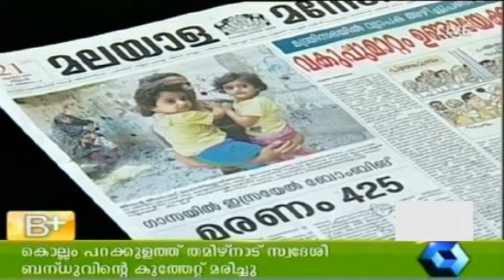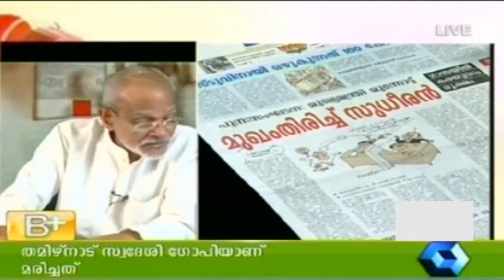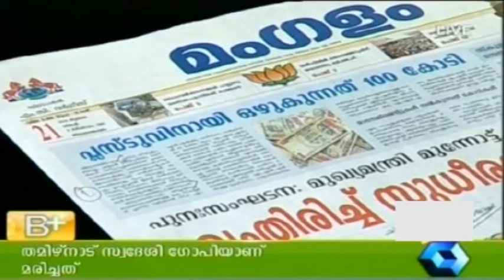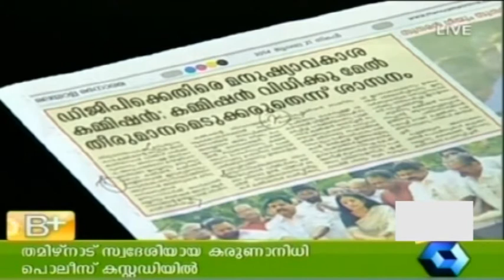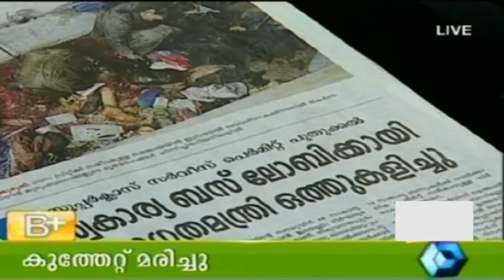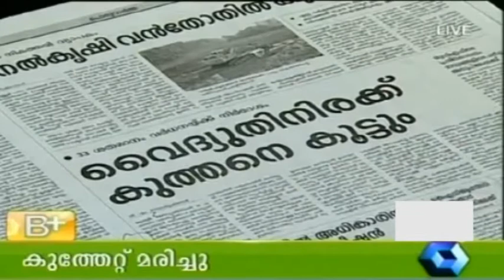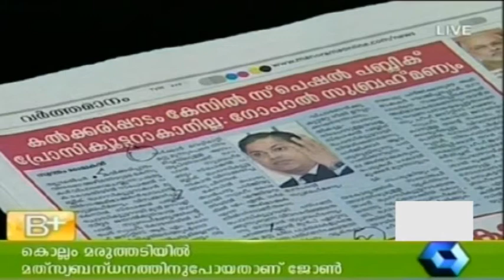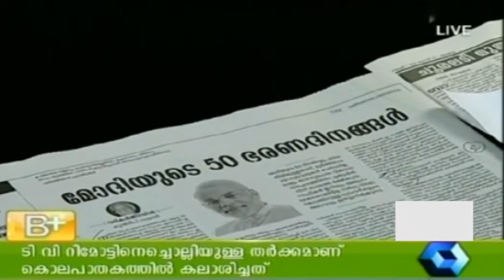Varthamanam 21 07 2014